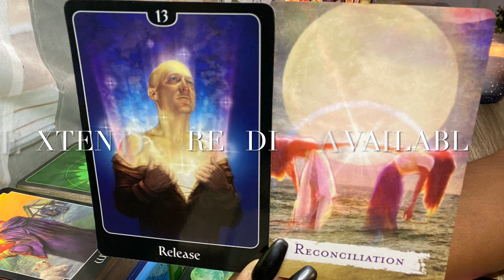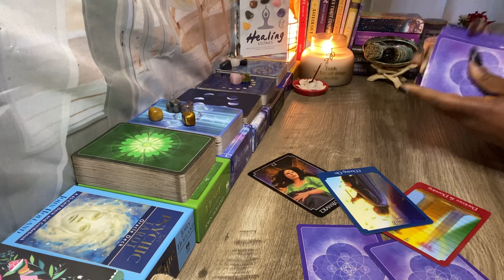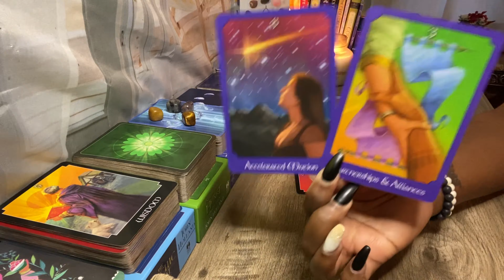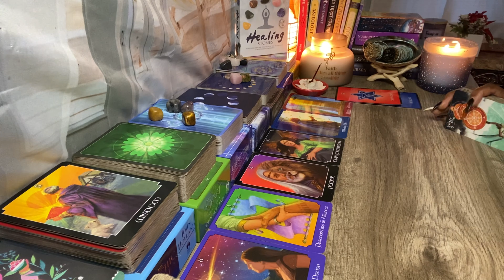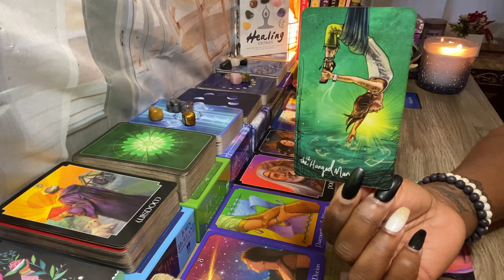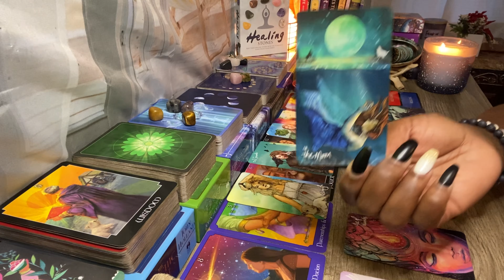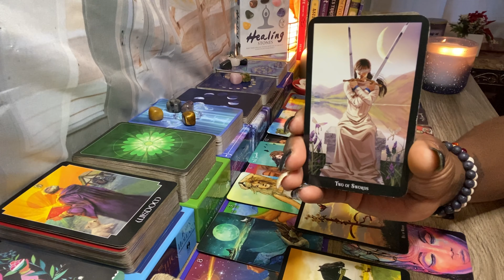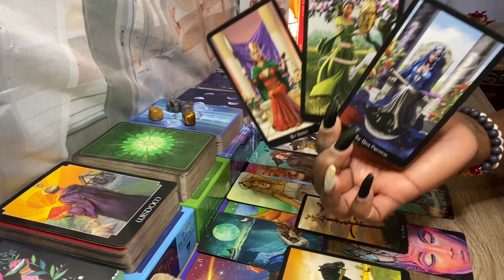PISCES ♓️: ALL IS FAIR IN LOVE ❤️ & WAR 💔! DANGEROUSLY ⚠️ IN LOVE 💞!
Goddess of Whispers Wishlist:

My Placements In Sun, Moon, Rising & Venus:
Zodiac Sign : Aquarius
Rising: Taurus
Moon: Sagittarius
Venus: Aries

 Book A Reading:
 Delivered Through Email Within 72 Hours:

30-45 Minute Private Love Reading w/ Incense - $100.00